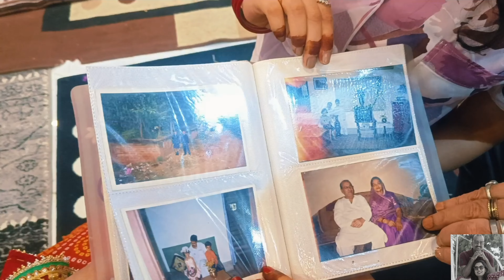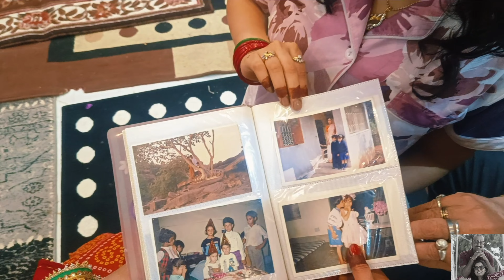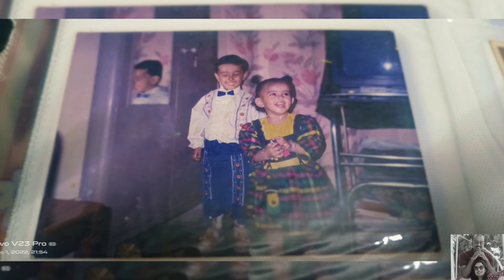Some memorable moments with family ❤️❤️❤️